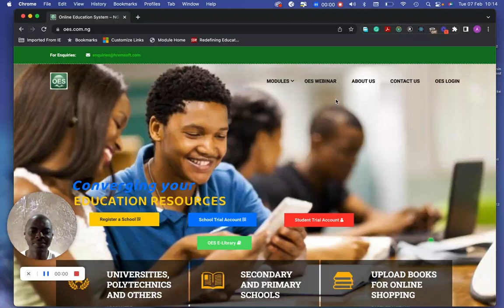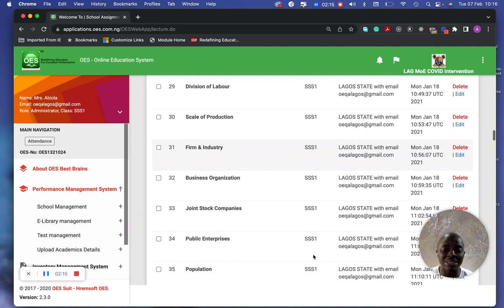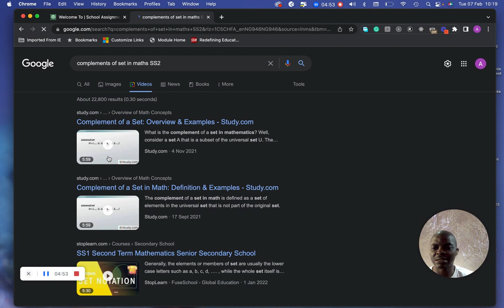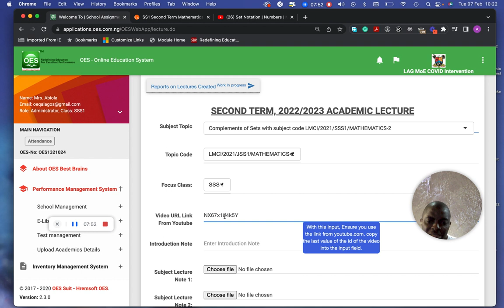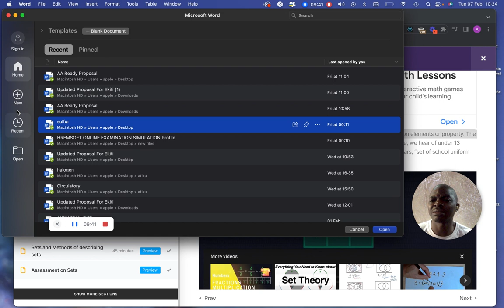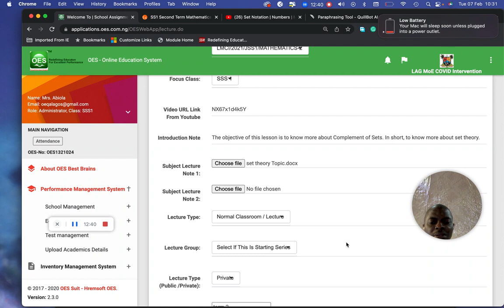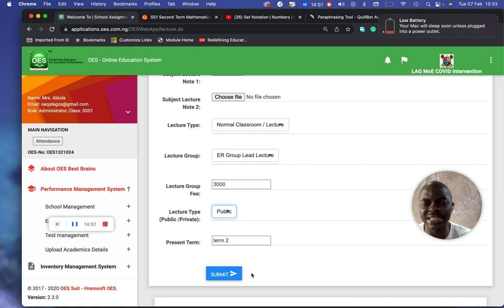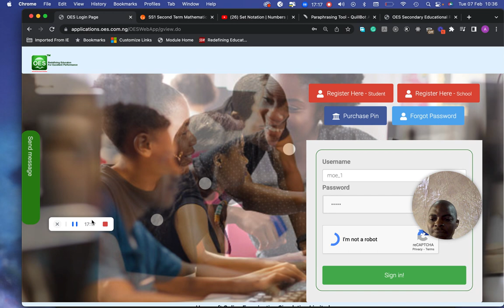OES - Creating Lecture on OES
Creating a Lesson or Lecture on OES LMS - Made Easy.